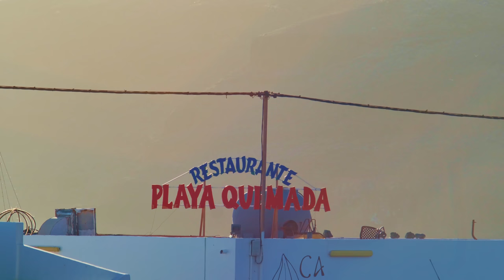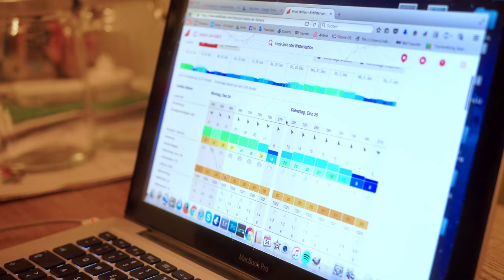The story of being me (full movie 4K) | Stefanie Millinger performing in Lanzarote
Christmas 2018.
I had the amazing opportunity to go to Lanzarote, an island belonging to The Canary Islands, and perform an arial silk performance hanging off a paraglider. During winter Lanzarote has perfect flying conditions and warm weather. In combination with the beautiful landscapes this was THE place to go for this unique project.